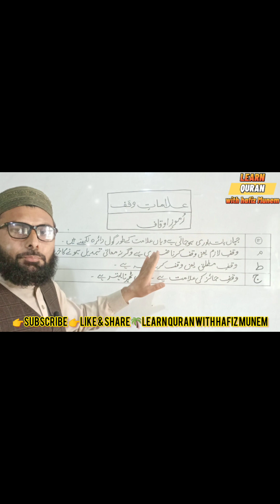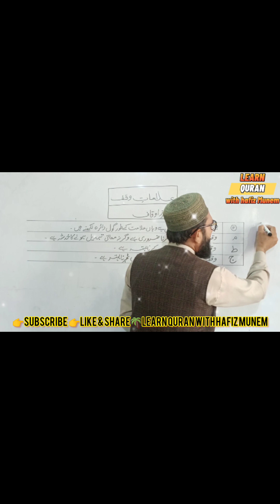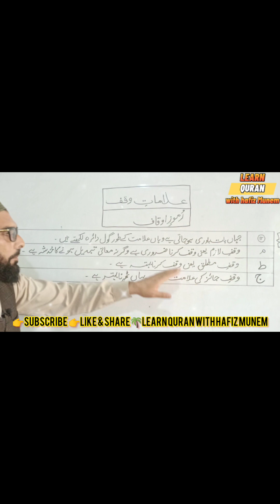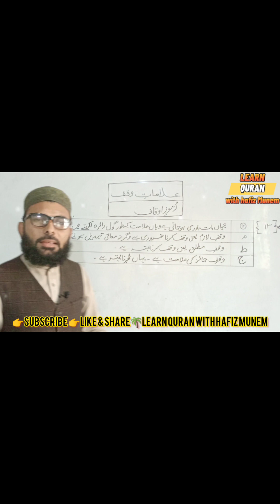علاماتِ وقف ||رُموزِ اوقاف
In this video lecture, i am teaching
   that how to  stop on the stoping signs   in Quran? and how to stop on harakat and alaamaat e Quran. ?
           Basically this is online Quran class from beginning and beginners student.
            In this class You will get Online Quran tutoring Basic Qaidah Book, Iqra Qaidah,/ Quran Reading (Nazrah) Recitation / Tajweed / Hifz / Recitation/ Memorization specific Surah / Salah, Prayer / Basic Islamic Education...
             I will be able to guide you through the pronunciation of each letter/word, I believe that it is very important to have time to revise and go over what I have taught and that is a very key part of my Online Quran teaching that has led me to have 100% satisfaction with my students.

InShaAllah, with me, you will be able to recite the Holy Quran with the appropriate accent.

Why did you choose me?
Highly Qualified, Professional, Experienced, & Loving Quran Teacher.

I will be more than happy to assist you/your kids in Online Quran tutoring for tajweed,and Quran  recitation,

other best lecture that you can see
see this 👇👇

how to stop on stoping signs in Quran.